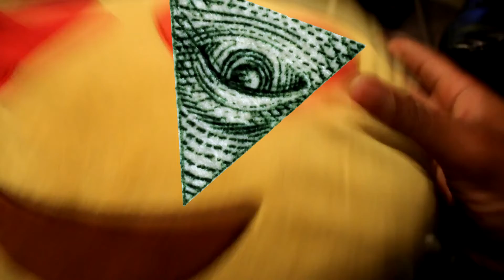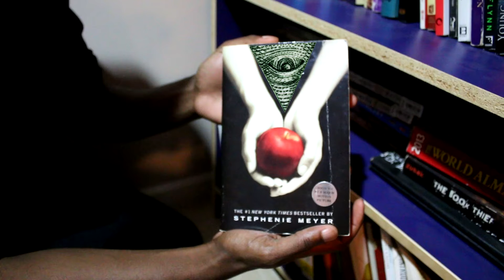ILLUMINATI IS EVERYWHERE 2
Remember the first Video of my Illuminati series? Well I am bringing it Back lmao. This time, we find it in life itself...